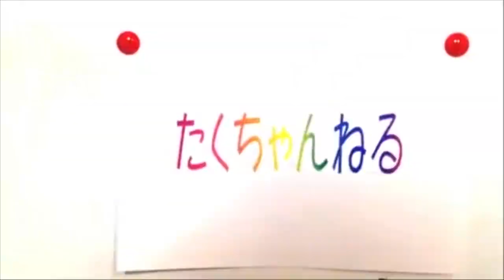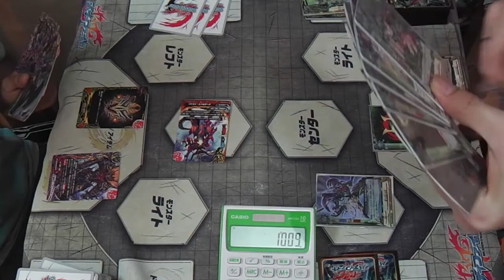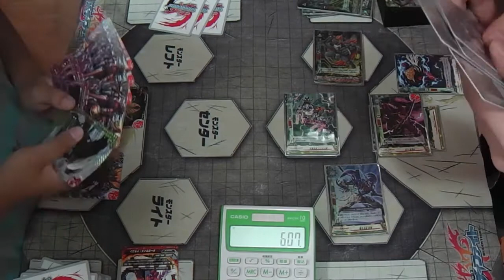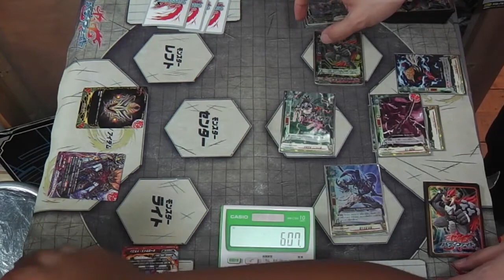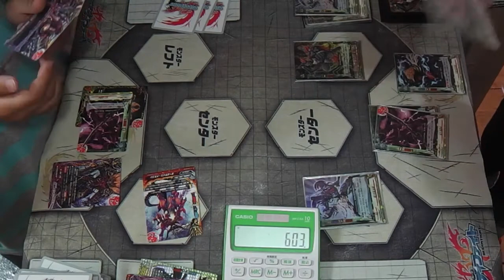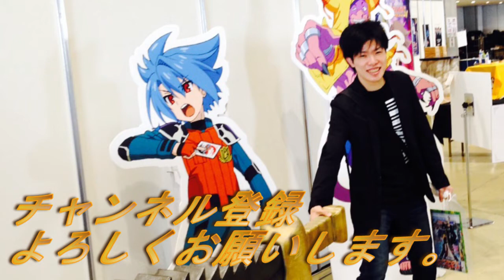【バディファイト対戦動画】初心者に容赦しないカタナW忍者爆裂魔神丸(近日レシピ公開予定)たくちゃんねる(カードショップTAKCHAN公式チャンネル)